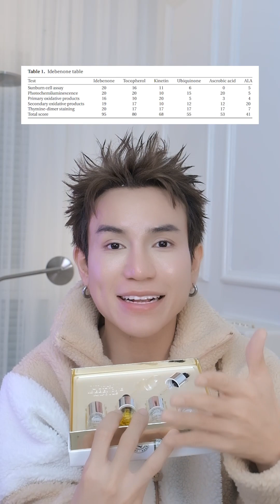IDEBENONE AMPOULE - SỨC MẠNH CHỐNG OXY HÓA MẠNH MẼ GIÚP SÁNG DA, MỜ THÂM, TRẺ HÓA VƯỢT TRỘI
Khám phá sức mạnh đặc biệt của Idebenone Ampoule, "chiến binh" chống oxy hóa hàng đầu của Ultra V, mang đến trải nghiệm làm đẹp đỉnh cao với làn da tràn đầy sức sống.

Để biết được Idebenone Ampoule mang đến sự hài lòng như thế nào sau khi sử dụng, các bạn hãy theo dõi video bên dưới với những chia sẻ của Beauty Blogger Call Me Duy nhé!